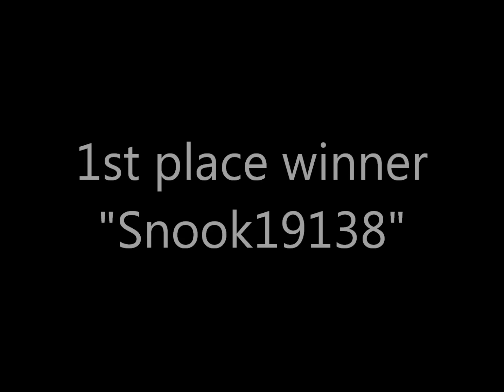Hair Expressions Winners